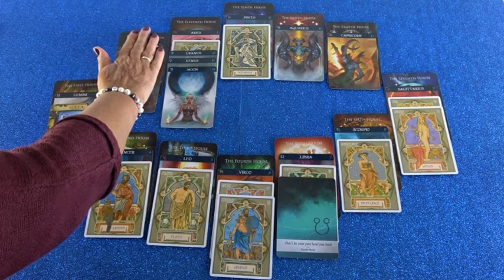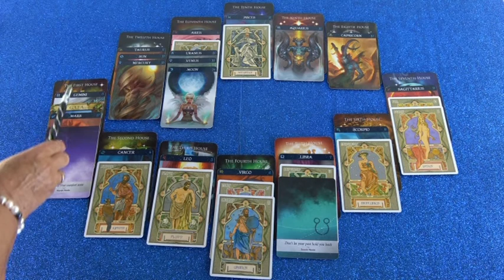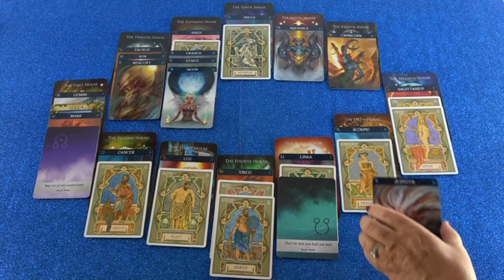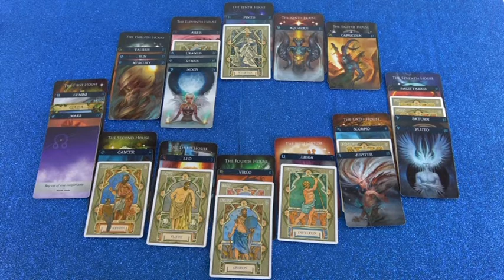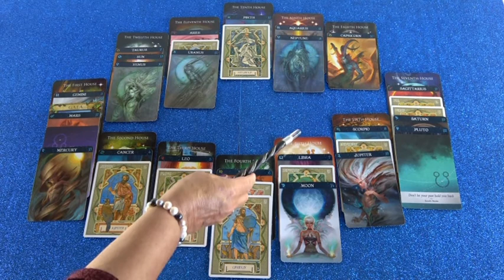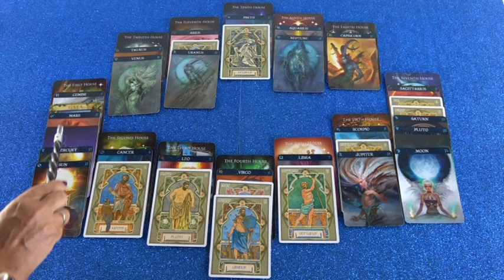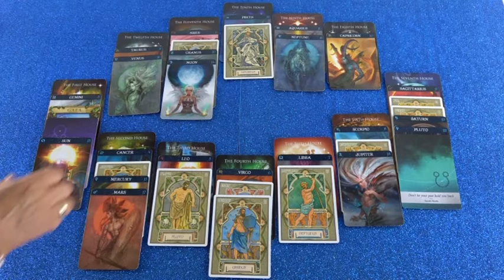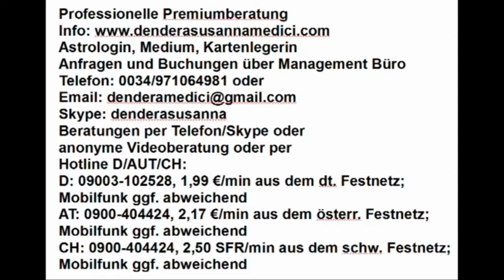Monatshoroskop Juni als Blitzberatung (Eriana)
Hotline:
Meine 5 Kanäle:
Venezianisches Liebesorakel
Orientalisches Liebesorakel
Meisterin des Kartenlegens
Nofretete's Offenbarungen
Fernöstliches Liebesorakel
Bild: shutterstock/Inara Prusakova/vg studio